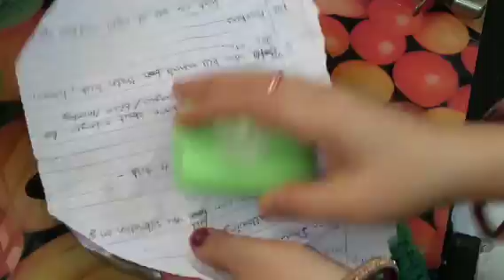आज से घर के सारे काम होंगे फ्री में Amazing Kitchen tips | easy kitchen tips | Money saving tips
अब घंटों का काम मिनटों में करेंऔर बने स्मार्ट हाउसवाइफ |kitchen Tips II money savingtips cookvegwithmanju
प्रेशर कुकर की सीटी में एक बार ये काम जरूर करके देखो हर रोज की परेशानी खत्म Kitchen Tipstricks ideas#kitchentips
awesome kitchen tips and tricks, 10 best kitchen tips, very useful kitchen tips and tricks,
tips,easy,how to work in a kitchen with no experience, how to make kitchen work easier, how can I make my kitchen work faster,innovative kitchen Tips,most useful kitchen Tips, new kitchen Tips, 21 kitchen Tips,kitchen tips for home, kitchen

अब से छोटे से छोटे सुई में भी धागा आप बहुत ही आसानी से डाल पाएंगे || kitchen Tipsअब किचन का हर मुश्किल काम होगा आसान इस टिप्स के थ्रू || kitchen Tips

इस स्मार्ट टिप्स के थ्रू रहे हमेशा एक कदम आगे Il kitchen Tips